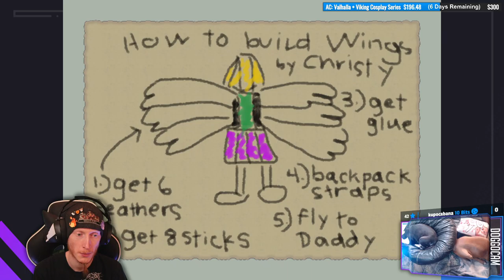TEA TIME WITH GIANT FLOWERS! | Rakuen #3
Kisaburo and Sue's story. There will be tears.

Purchase this game while also supporting the channel AND animal rescues!